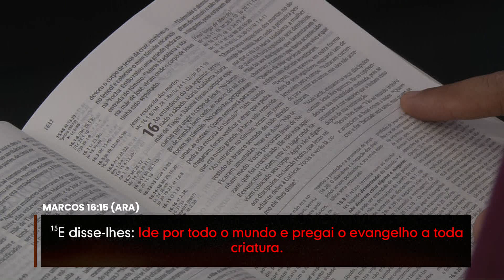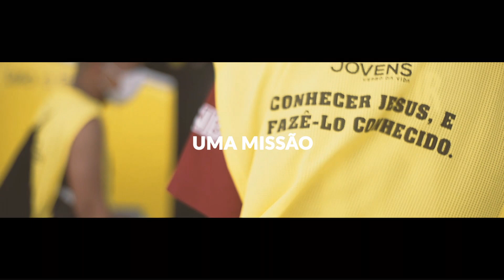O que é mais importante para Deus? - João Gabriel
Nossa Escola Dominical teve um ensino inspirador com o João Gabriel sobre o que é mais importante para Deus, que são vidas.
"O que é o Evangelho? É Deus se achegando à humanidade. Todos temos um ministério, o ministério da reconciliação", disse João Gabriel.
Em junho, o tema da vez é "Evangelismo com Poder". Participe de nossos cultos e leve convidados.

Se você deseja receber Jesus como seu Salvador, acesse para deixar seu nome e telefone para conversarmos sobre o Novo Nascimento.

Acesse para deixar o motivo pelo qual você quer que estejamos orando.

Entre em nosso canal no Telegram. Lá, nós estamos compartilhando diversos conteúdos em texto, áudio e vídeo que vão fortalecer sua fé. É só clicar no link para entrar